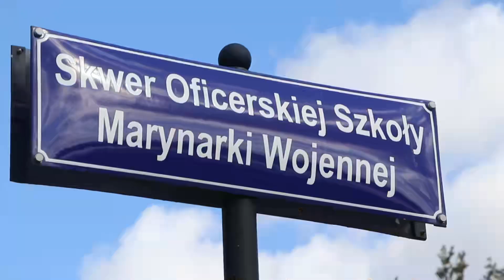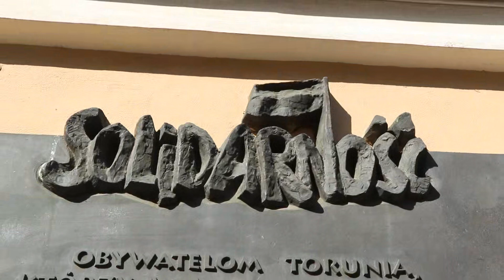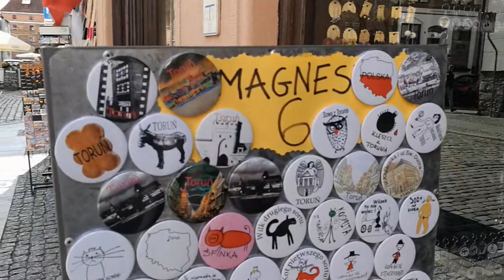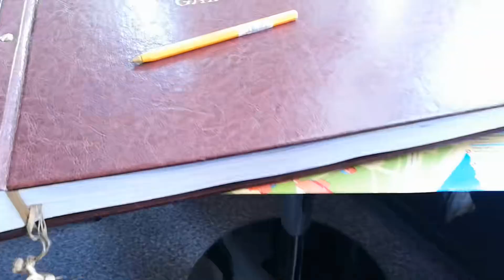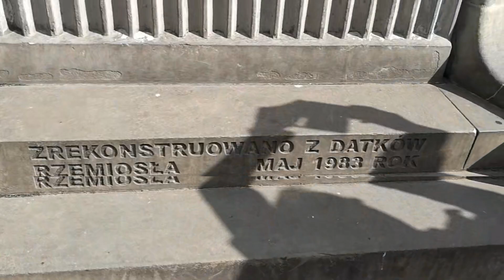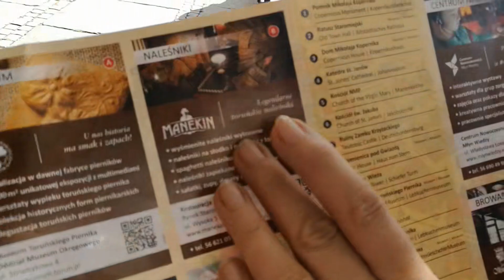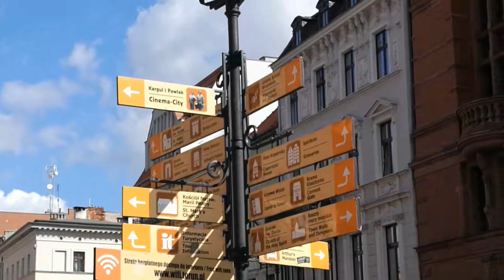Isso só acontece comigo! Olha o que encontramos no centro antigo de Toruń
Fui com a minha amiga Grazyna fazer turismo no Rynek e centro antigo de Toruń, na Polônia. Tivemos um dia delicioso com piernik, o pão de mel típico de lá, muitas lendas e passeios e até um festival de anime com muitos cosplays, free hugs e furries! Foi uma loucura e a gente adorou tudo.

Eu sou a Ana Reczek, sou brasileira, neta de poloneses e tenho cidadania Polonesa. Moro em Wroclaw desde 2017.

Todos os domingos às 17h de Brasília tem bate papo ao vivo aqui no canal! Venha participar da Live de Domingo!